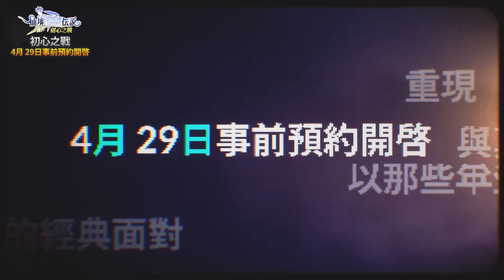Ragnarok Battle of Original Hearts เกมมือถือ MMO แร็คนาร็อค ภาคใหม่ ภาพกราฟฟิคแบบ PC เปิดให้เล่นแล้ว